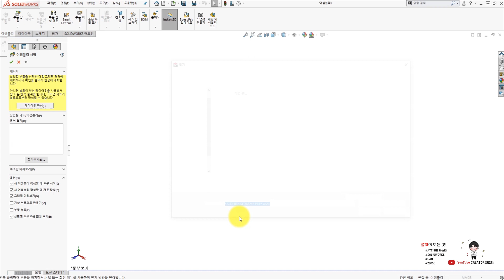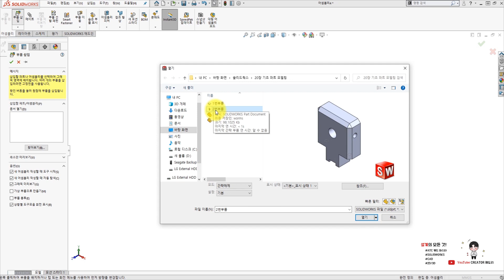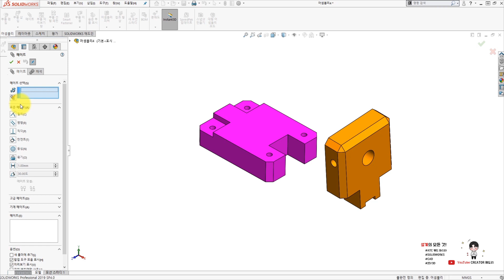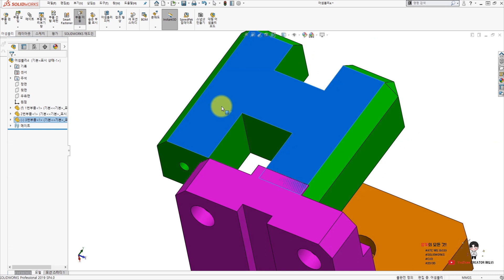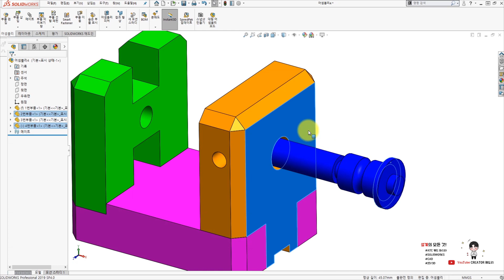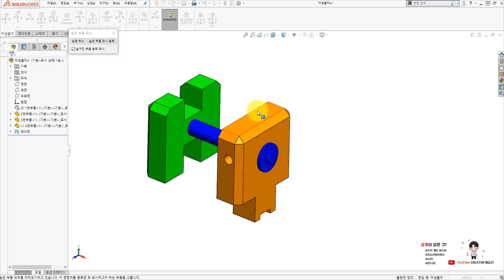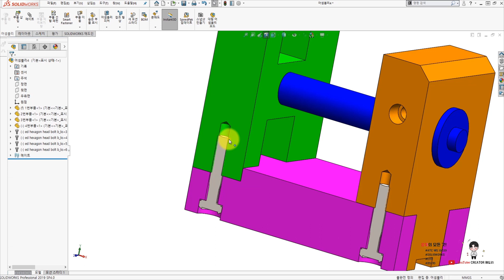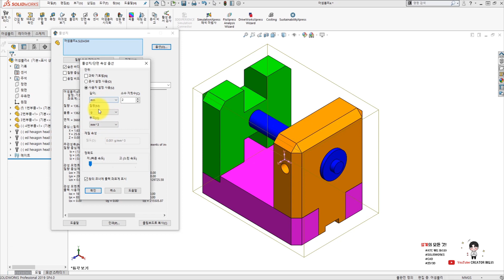[재도리] 21화 솔리드웍스 어셈블리 배우기!! (솔리드웍스강좌/SOLIDWORKS/기초/배우기/인강)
매주 1개씩 업데이트 될 예정입니다~!